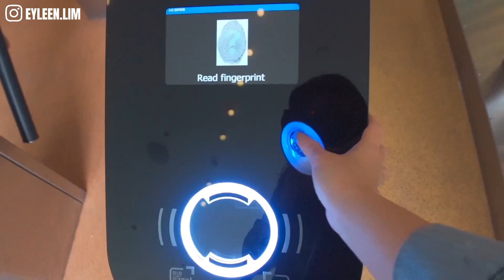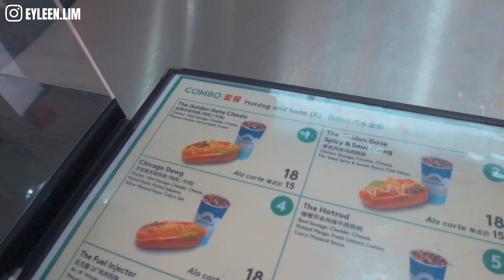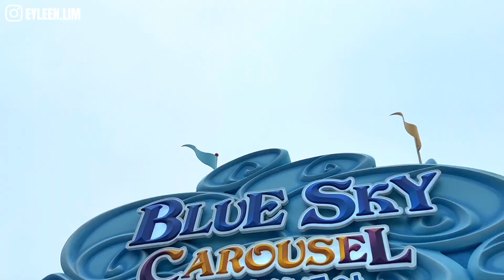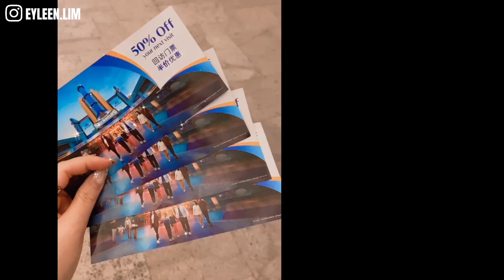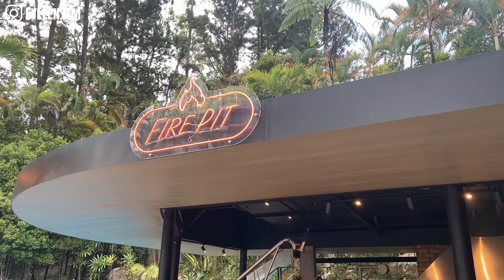Genting Skyworlds 过山车终于开了!! | 云顶半山竟然有超漂亮的 “露天泳池酒吧”🍻 Ayu Awana | Vlog10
久违的Vlog来啦❤️
云顶主题乐园 过山车终于开啦🎉
第二次到访Genting Skyworlds，这次带了家人一起过来玩，
因为主题乐园还算是试营运时期，但这次遇到Roller Coaster终于开了！
超级好玩👍🏻👍🏻

🔸Soft Opening Ticket RM151
里面的食物价格都在RM10-RM30左右
食物份量不小，而且很好吃😋

🔸Skytropolis Indoor Ticket RM62

📍Ayu Awana 新开的露天泳池酒吧🍻
环境很不错，天气凉凉的👍🏻
因为有泼水节Event 所以是买票入场
RM158 可以吃到饱 *食物蛮好吃
+Add On RM100 FreeFlow Beer, Wines
有机会可以和朋友到那里Chill🍻😍